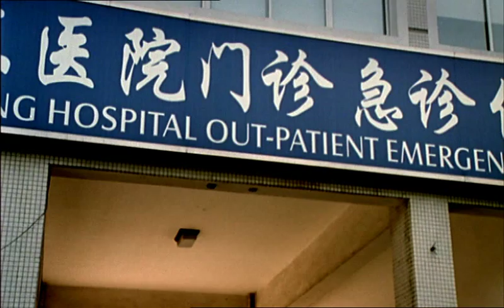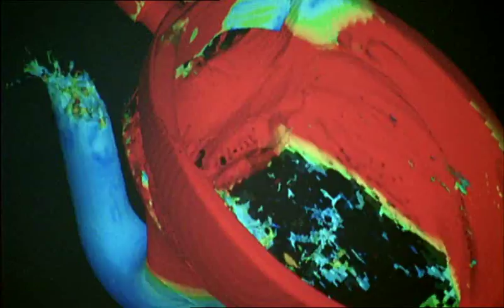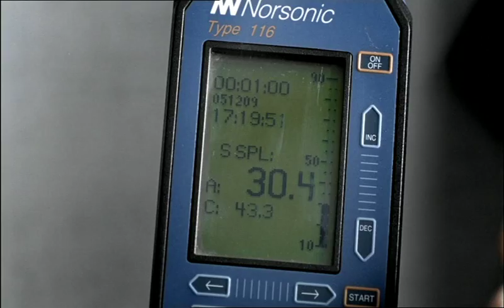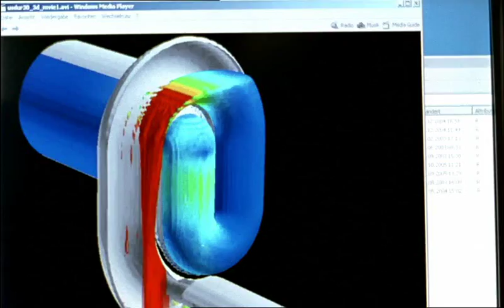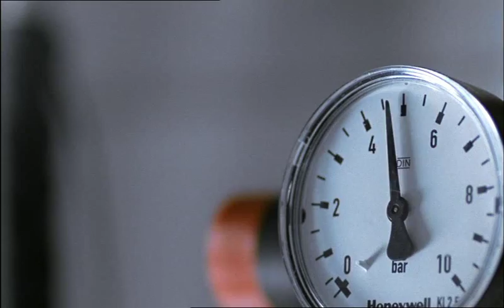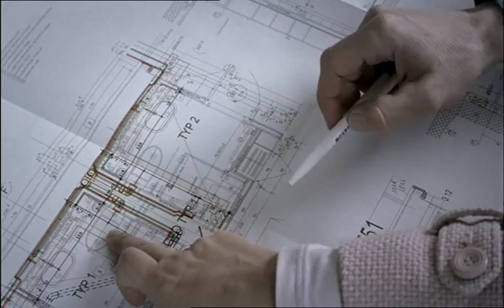Geberit Unternehmensfilm (Deutsch)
Mit innovativen Lösungen in der Sanitärtechnik wollen wir die Lebensqualität der Menschen nachhaltig verbessern. Daher entwickeln wir unsere Produkte, Systeme und Dienstleistungen kontinuierlich weiter und setzen neue Massstäbe als Markführer in der Sanitärtechnik.